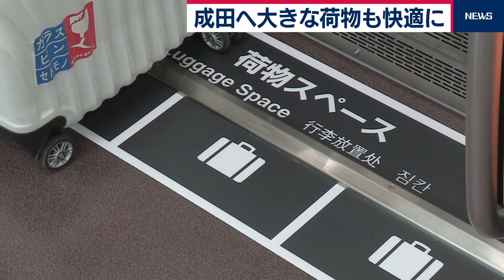京成電鉄が新車両公開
京成電鉄はきょう成田スカイアクセス線を走る新しい車両「3100形」を公開しました。車体には成田空港のシンボルである飛行機と、富士山やスカイツリーなど沿線の観光名所をあしらいました。オレンジ色を基調とした車内には、こんな工夫も。座席の一部が折り畳め、スーツケース置き場になるのです。大きな荷物を持った観光客への気配りです。この3100形は今月中をめどに導入される予定です。